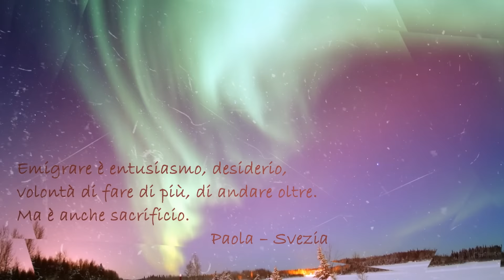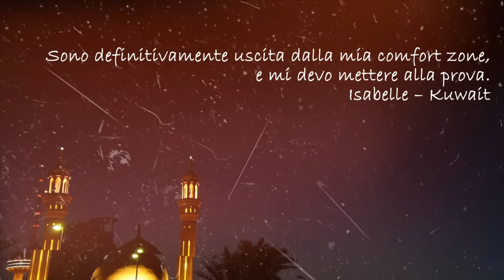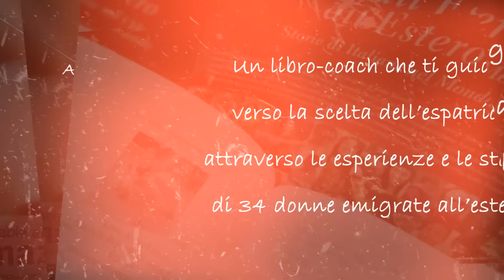Booktrailer Donne che Emigrano all'Estero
34 storie, 34 paesi, 34 donne italiane.
Il libro coach sull'espatrio declinato al femminile.
Disponibile su Amazon.